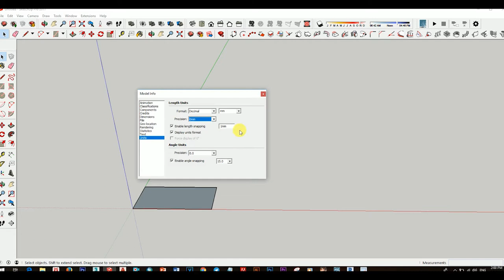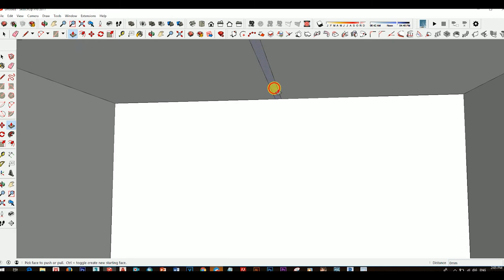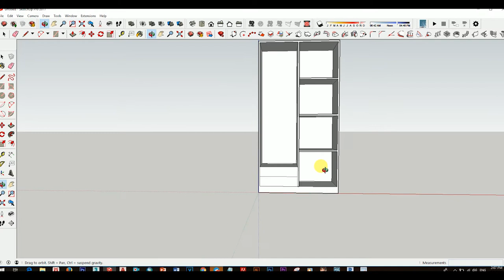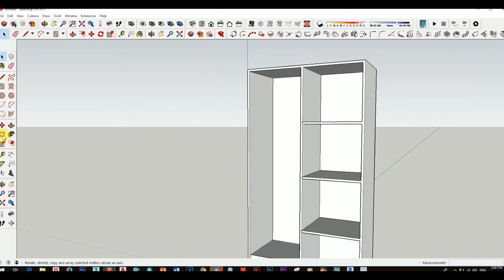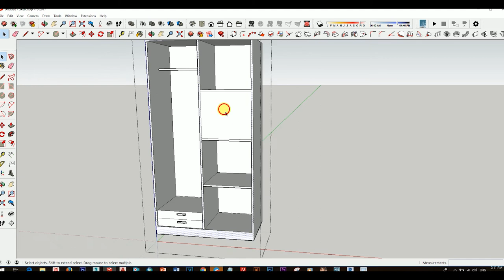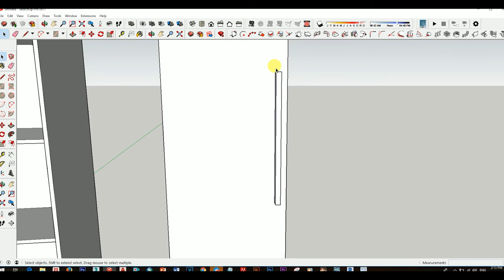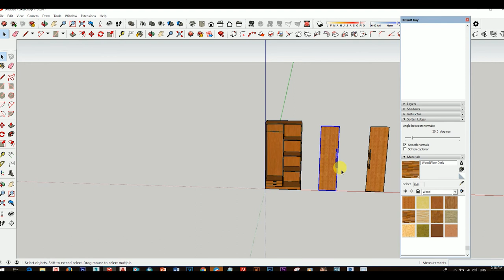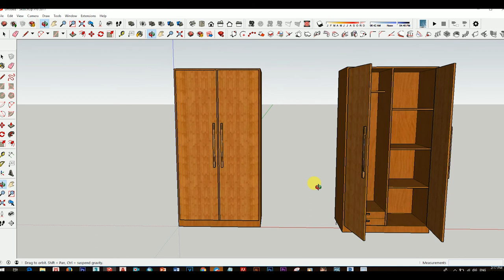Creating Woodworker for Sketchup Build, Furniture Sketchup Drawing